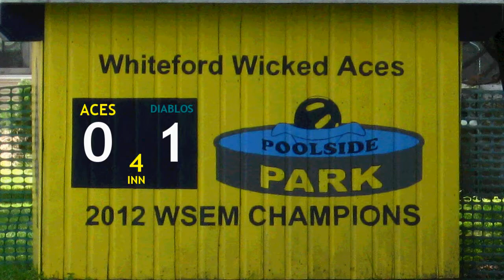WSEM Championship Series, Game 3: El Diablos @ Wicked Aces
El Diablos are backed up against a wall down 2-0 as they head into Poolside Park for the conclusion of the best of five series. They throw their ace, Skinner, in the must win game against RJ Fisher, who makes his playoff debut for the Wicked Aces.